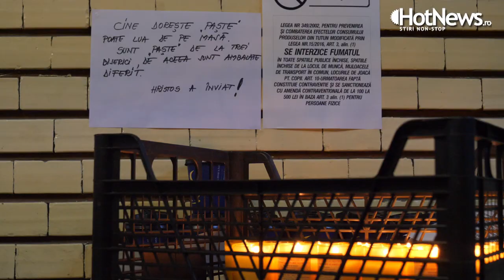Cum s-a împărțit lumina de Înviere în timpul carantinei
Cea mai importantă sărbătoare a creștinătății s-a desfășurat anul acesta cu bisericiile închise, din cauza pandemiei de coronavirus. Reporterii Hotnews au mers cu unul din preoții din București care a împărțit lumină de Înviere credincioșilor din parohia sa.